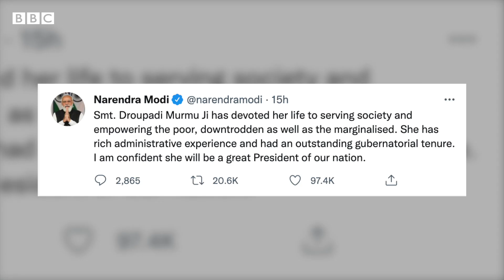Draupadi Murmu: ਕਲਰਕ ਤੋਂ ਰਾਸ਼ਟਰਪਤੀ ਅਹੁਦੇ ਦੀ ਉਮੀਦਵਾਰ ਬਣੀ ਔਰਤ ਦਾ ਪਿਛੋਕੜ| 𝐁𝐁𝐂 𝐏𝐔𝐍𝐉𝐀𝐁𝐈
ਝਾਰਖੰਡ ਦੀ ਸਾਬਕਾ ਰਾਜਪਾਲ ਤੇ ਆਦਿਵਾਸੀ ਨੇਤਾ ਦ੍ਰੌਪਦੀ ਮੁਰਮੂ ਨੂੰ ਭਾਰਤੀ ਜਨਤਾ ਪਾਰਟੀ ਦੀ ਅਗਵਾਈ ਵਾਲੇ ਐੱਨਡੀਏ ਗਠਜੋੜ ਨੇ ਰਾਸ਼ਟਰਪਤੀ ਅਹੁਦੇ ਲਈ ਆਪਣਾ ਉਮੀਦਵਾਰ ਬਣਾਇਆ ਹੈ। ਭਾਰਤੀ ਜਨਤਾ ਪਾਰਟੀ ਦੇ ਪ੍ਰਧਾਨ ਜੇਪੀ ਨੱਡਾ ਨੇ ਮੰਗਲਵਾਰ ਨੂੰ ਇਸ ਦਾ ਐਲਾਨ ਕੀਤਾ। ਜੇਪੀ ਨੱਡਾ ਨੇ ਦੱਸਿਆ ਕਿ ਪਹਿਲੀ ਵਾਰ ਕਿਸੇ ਆਦਿਵਾਸੀ ਮਹਿਲਾ ਉਮੀਦਵਾਰ ਨੂੰ ਤਰਜੀਹ ਦਿੱਤੀ ਗਈ ਹੈ। ਜੇ ਦ੍ਰੌਪਦੀ ਮੁਰਮੂ ਰਾਸ਼ਟਰਪਤੀ ਅਹੁਦੇ ਦੀ ਚੋਣ ਜਿੱਤਦੇ ਹਨ ਤਾਂ ਉਹ ਦੇਸ ਦੇ ਪਹਿਲੇ ਆਦਿਵਾਸੀ ਮਹਿਲਾ ਰਾਸ਼ਟਰਪਤੀ ਹੋਣਗੇ।